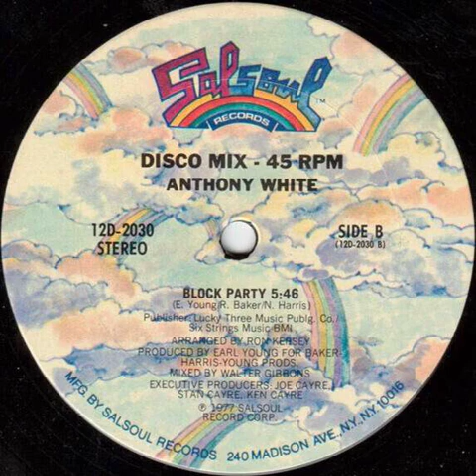Anthony White - Block Party Backwards